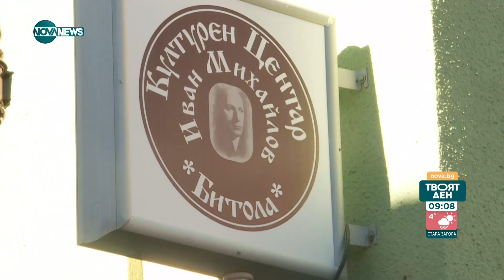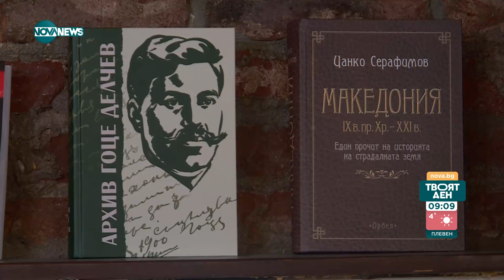Ташев: Ще издадем "бяла книга" за правата на българите в Северна Македония - Твоят ден (24.03.2023)